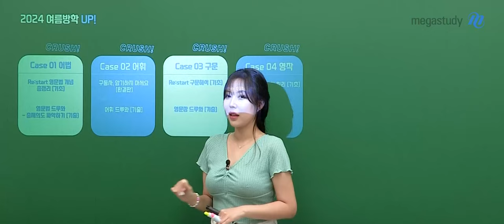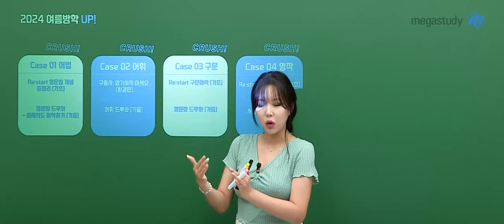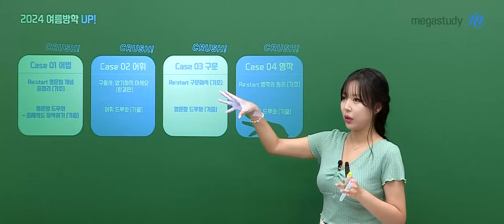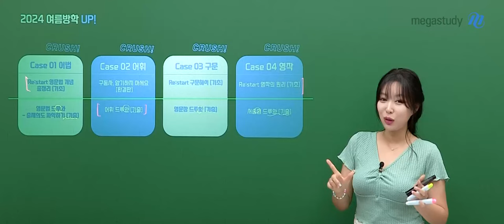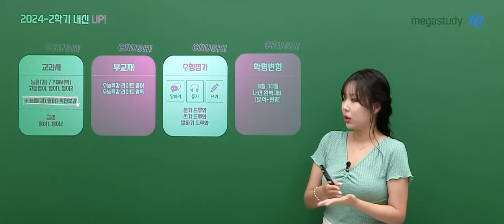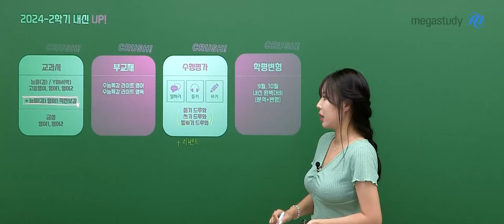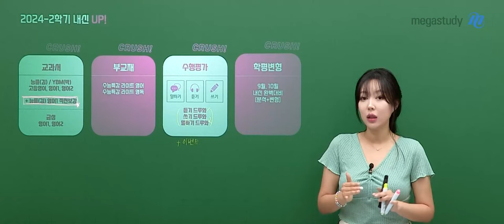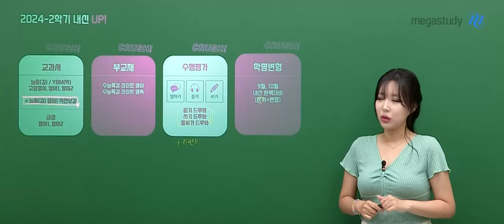[메가스터디] 영어 라라쌤 - 라라쌤의 영어 고민 때려잡는 하반기 커리큘럼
라라 선생님과 하반기에도 영어 고민 CRUSH 하실 준비되셨나요?

★여름방학★에 새롭게 추가되는 라라 선생님의 노베이스 친구들을 위한 수능 기초 강좌부터
2학기 내신 확실하게 준비할 수 있는 내신 대비 강좌까지 모두 준비되어 있으니까, 지금 바로 시작하세요:)

★여름방학 추천 강좌★
📌어법
- Re:start 영문법 개념 총정리
- 영문법 드루와 [실력편 : 출제의도 파악하기]
📌어휘
- 구동사, 암기하지 마세요 [완결판]
- 어휘 드루와
📌구문
- Re:start 구문 해석
- 영문장 드루와 [기본편]
📌영작
- Re:start 영작의 원리
- 서술형 드루와

"지금부터 영어 공부 시작해도 될까요?"
 ㄴ 문제가 될까요?

 라라 선생님의 하반기 커리큘럼, 자세한 내용은 영상을 통해 확인해 보세요!